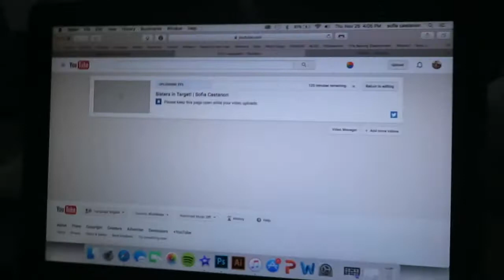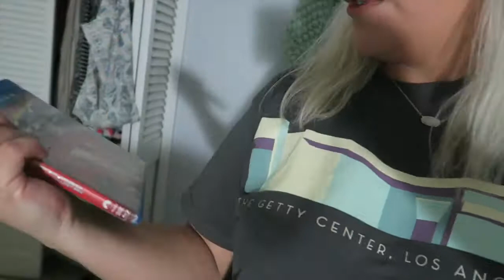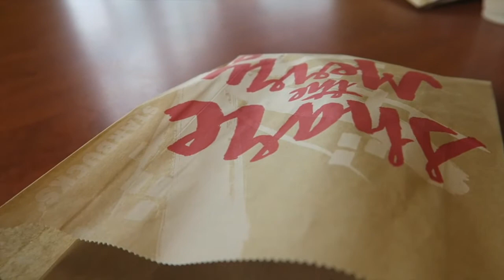Thanksgiving + Black Friday Haul!!!! | Sofia Castanon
VLOG #10

So it's Thanksgiving! We headed over to my aunts house for dinner, then played some video games like whipeout and just dance. Then on Friday I did a little bit of shopping and gave you guys a haul in the end! :)

ALSO VLOGMAS STARTED TODAY SO THE FIRST VLOGMAS VIDEO WILL UP TOMORROW OR THURSDAY!! GET EXITED!